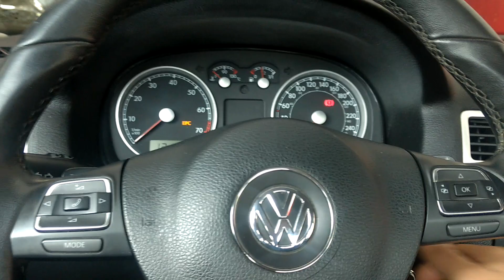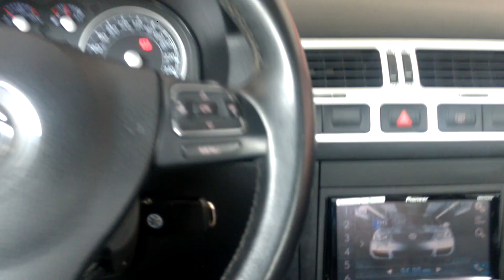VW Bora com volante multifuncional instalado no sistema original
🚀Ms Sound Osasco